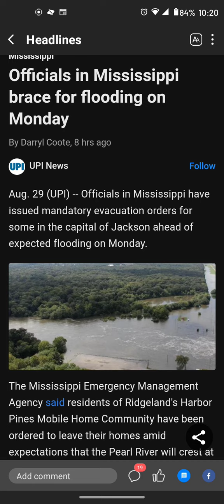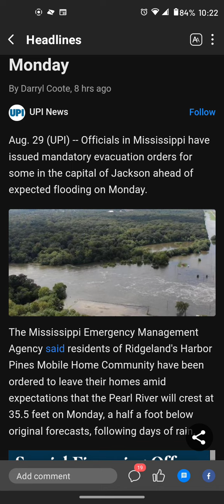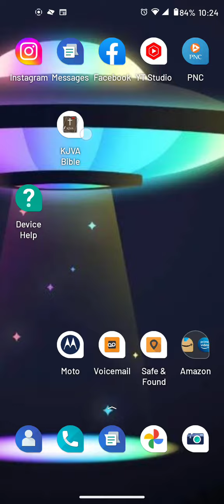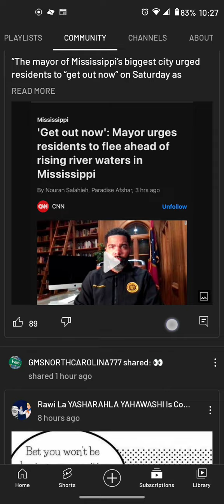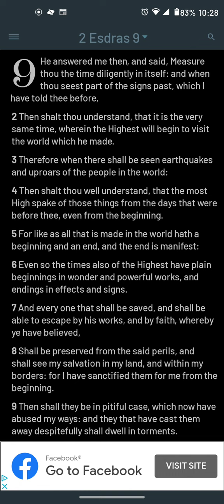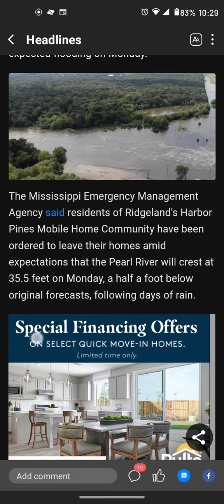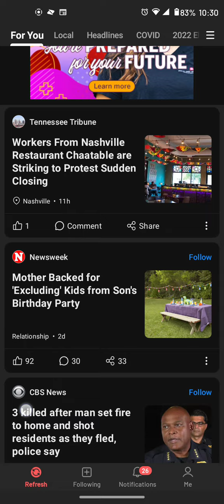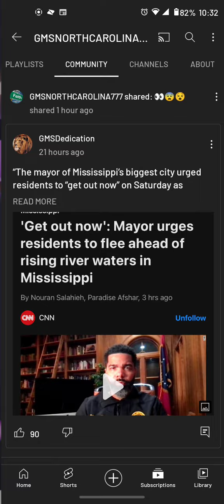various topics - judgement taking place all over ..take heed📯📯⚡!!!!